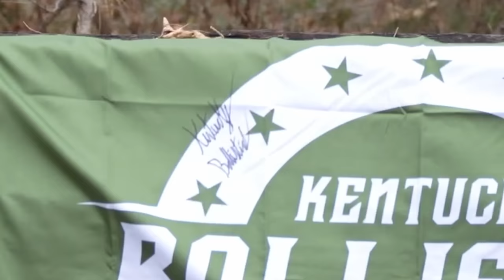World’s Toughest Man vs World’s Toughest Recoil !!! (ft. Houston Jones)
In today’s video we see if the world’s toughest man can handle the world’s toughest recoil!

The Kentucky Ballistics Gel T-Rex!!!

WARNING!